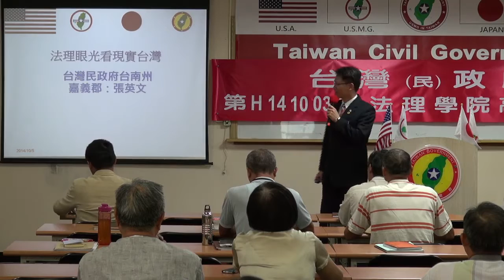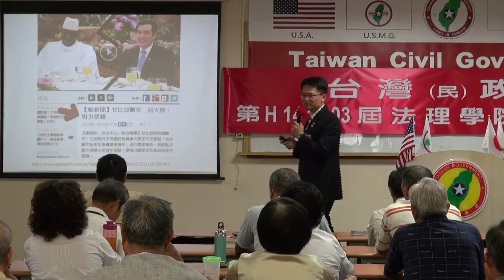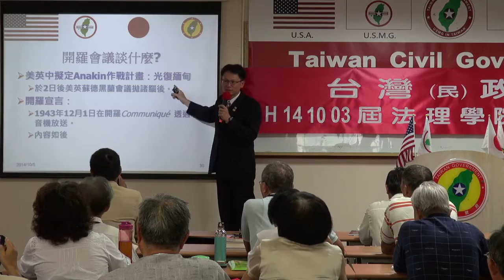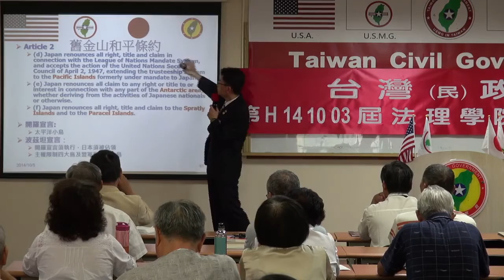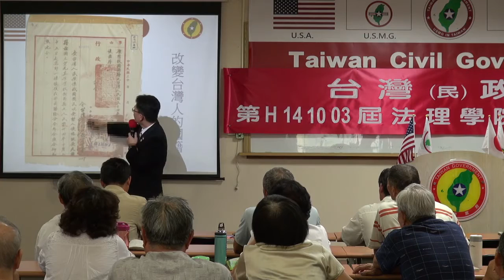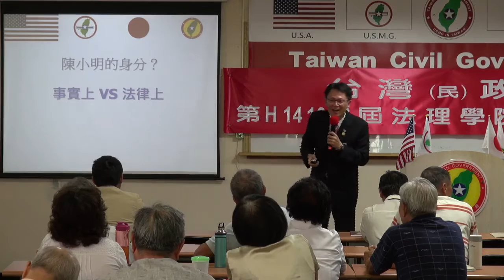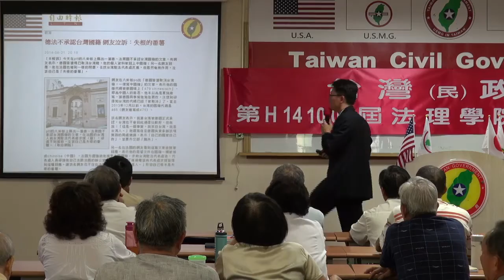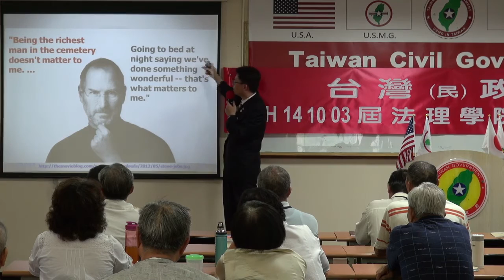141005-9-法理眼光看現實台灣-張英文-台灣(民)政府第H141003屆高級行政參議班